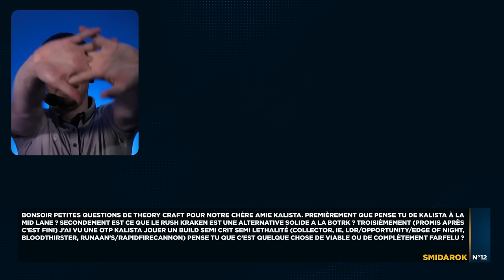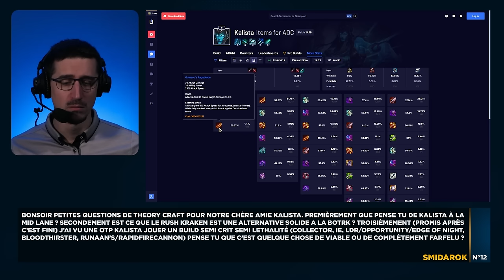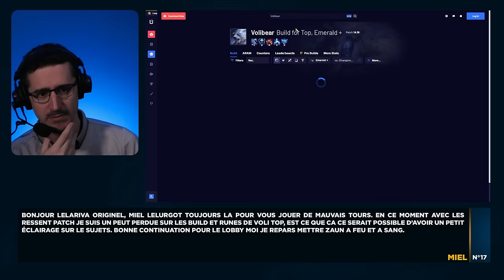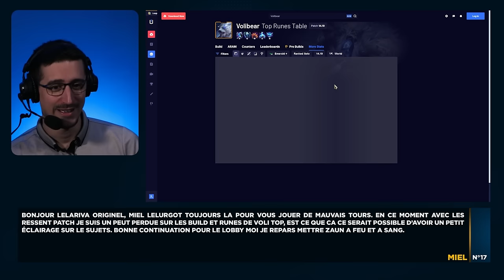Le Lobby N°12 - Quand est-ce que tu streame Lela ?? (Bientôt !)